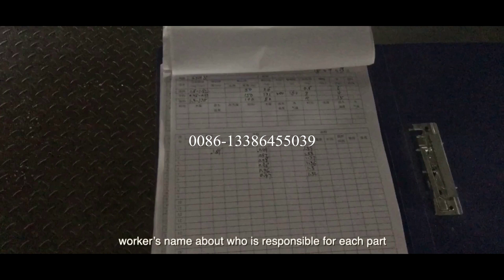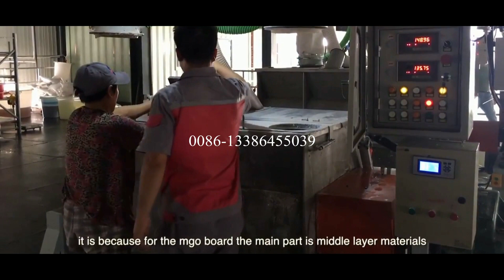mgo board making machine/mgo board machine/mgo panel machine/magnesium oxide board production line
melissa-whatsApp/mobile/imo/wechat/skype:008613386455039